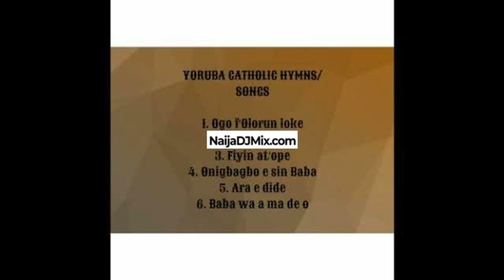Yoruba Catholic Hymns And Songs Compilation Latest Songs Songs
Yoruba Catholic hymns and songs are a rich and vibrant part of the Catholic liturgical tradition in Nigeria and other Yoruba-speaking regions. These hymns, often sung in the Yoruba language, are a testament to the blending of African and Christian traditions. The compilation of Yoruba (Download Dj Swagkey Best of Simple x Bhadboi oml X Zigiterry Naija Afrosounds Songs Compilation) Catholic hymns and songs features a diverse range of melodies and lyrics (Download Ancient Yoruba Hymns Compilation) that celebrate the beauty and power of faith. From the soulful harmonies of the Church of the Holy Name of Jesus to the energetic rhythms of the African Choir, this compilation showcases the best of Yoruba Catholic hymns and songs, offering a unique glimpse into the spiritual heritage of the Yoruba people.

The content included in these mixes is not intended for commercial use or resale. We do not claim ownership of the individual tracks used in these mixes, and all rights remain with the respective artists, producers, and record labels. Thank you for your understanding. 🎵